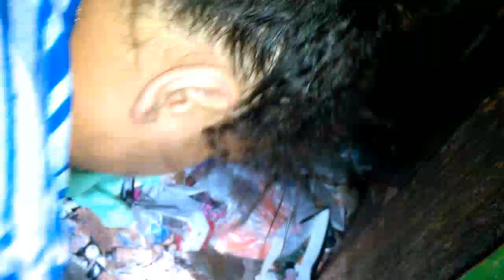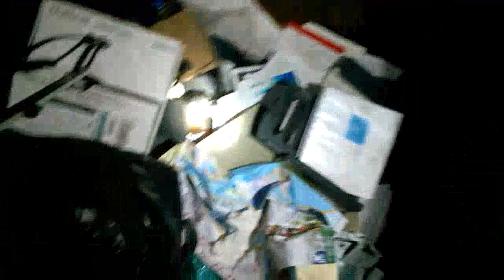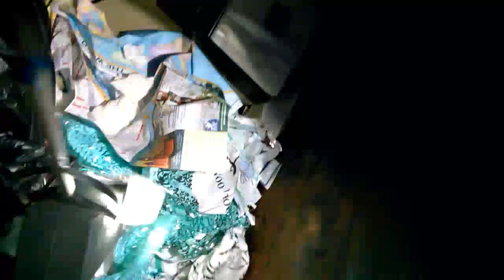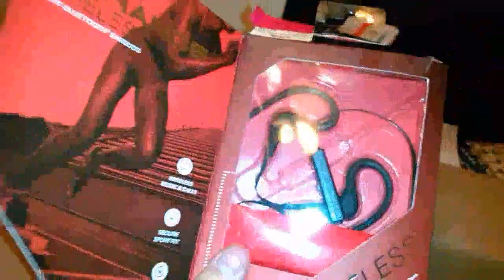Dumpster Diving #5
Dumpster Diving found make-up, knife set with sharpening stone and cutting board, jewelry,fidget spinners, water guns, tablet mount, hair straightener, headphones, remote control motorcycle.